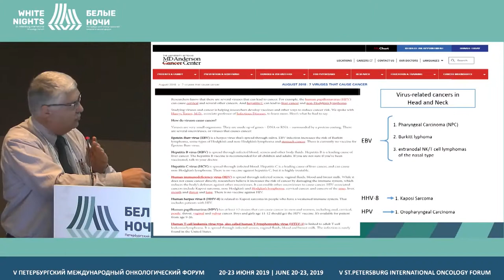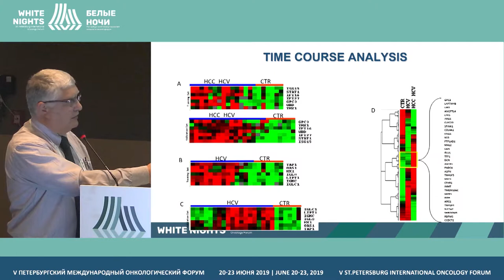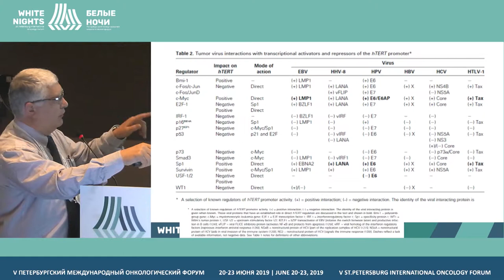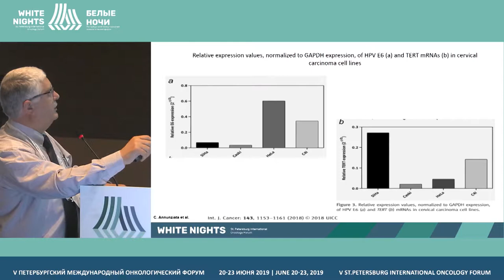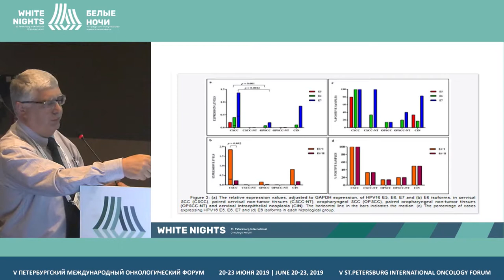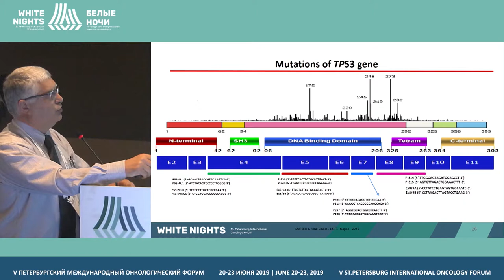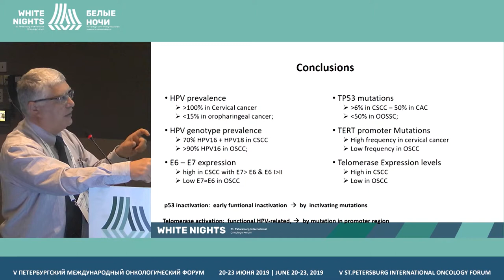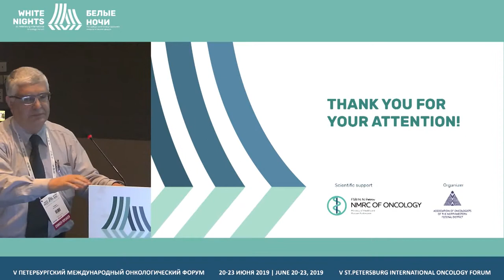Профили экспрессии теломеразы при прогрессии рака: от функциональной к генетической активации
Franco Maria Buonaguro, Istituto Nazionale Tumori «Fond. G. Pascale», Napoli, Italy